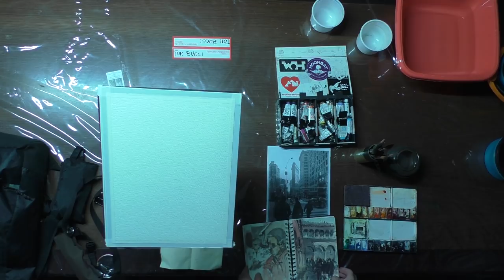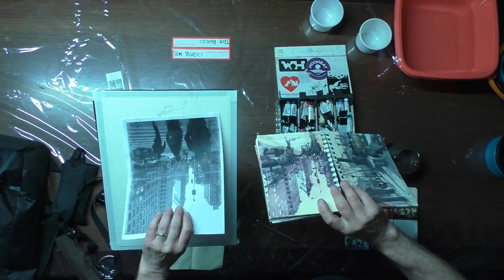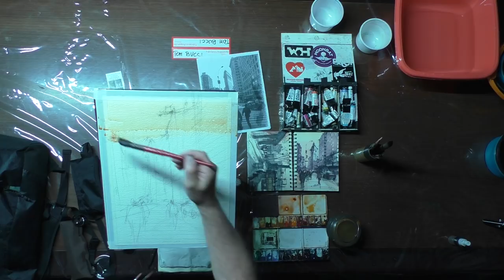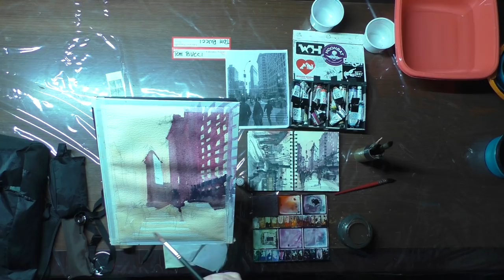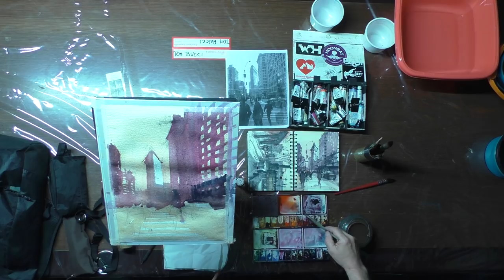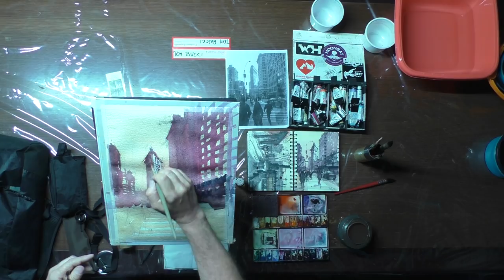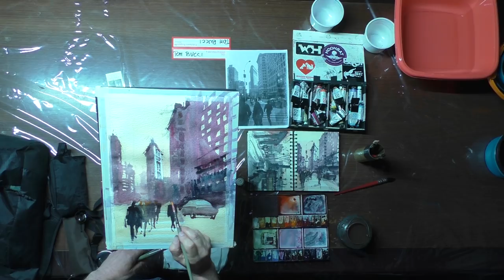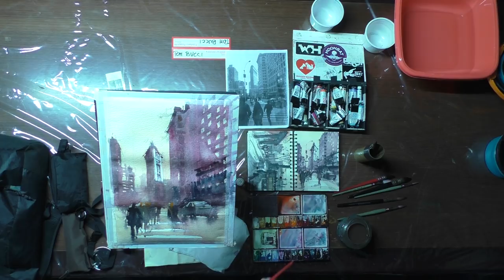Tom Bucci (USA)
Fabriano In Acquarello 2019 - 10 Years Anniversary